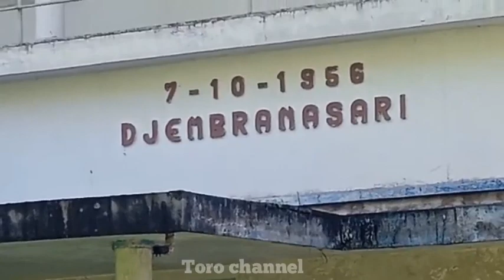WISMA Djembranasari‼️Saksi Bisu-Pemuda GANTUNG DIRI‼️Kaliurang JOGJAKARTA.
Villa Atau Wisma Penginapan Bangunan Belanda Th 1956 Ini,Sangat Menyeramkan Bagi Penduduk Sekitar Lokasi Wisata Kaliurang Jogjakarta,Yaitu Wisma Djembranasari,Sebab Pernah Ada Yg Gantung Diri Di Situ,Seorang Pemuda Bernama Jefri Edo,Asal Dari Sumatra,Di Tahun 2019,Kini Bangunan Tersebut Terbengkalai Dan Angker,Lokasi Kaliurang Jogjakarta.